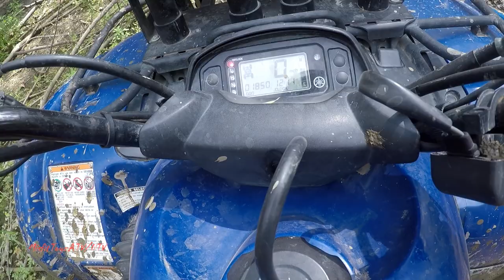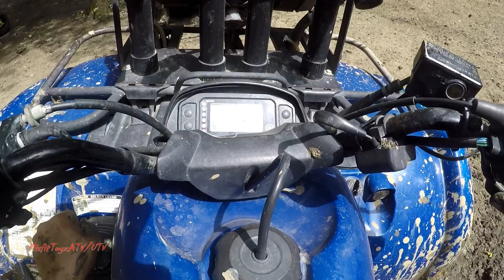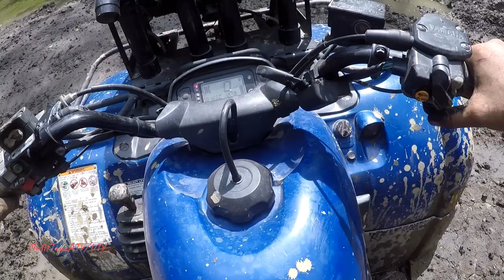Just Wasnt My Day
Almost every mud hole I went down in, the trucks and Jeeps had it all rutted up and I would get high sided. Think it might be time for taller tires.